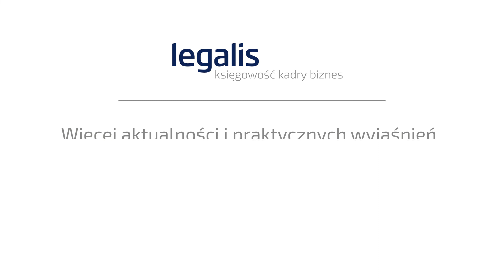Opodatkowanie lekarzy kartą podatkową od 1.1.2022 r. - Monika Brzostowska, Doradca podatkowy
Żaden lekarz nie będzie mógł wybrać formy opodatkowania, jaką jest karta podatkowa od 1 stycznia 2022 r., jeżeli będzie tzw. lekarzem kontraktowym. Co to znaczy?
Wyjaśnia Ekspert Legalis Księgowość Kadry Biznes - Monika Brzostowska, Doradca podatkowy

W Systemie Legalis Księgowość Kadry Biznes i na znajdziesz więcej przydatnych aktualności, publikacji i wzorów dokumentów.